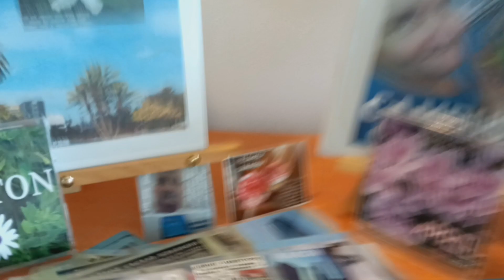September 25, 2023